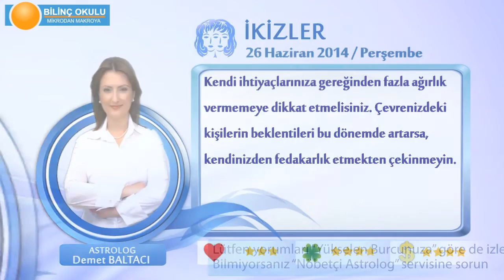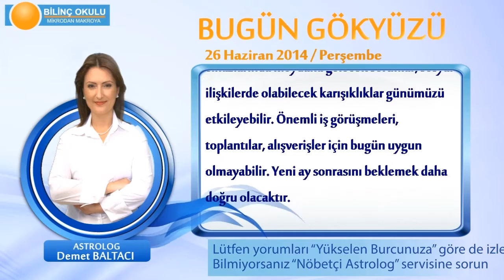İKİZLER Burcu, GÜNLÜK Astroloji Yorumu,26 HAZİRAN 2014, Astrolog DEMET BALTACI Bilinç Okulu